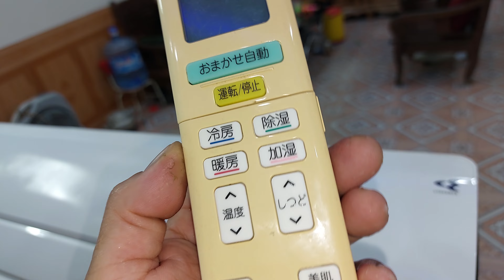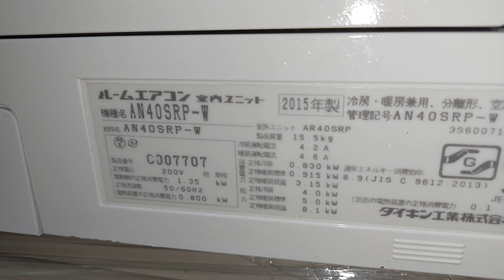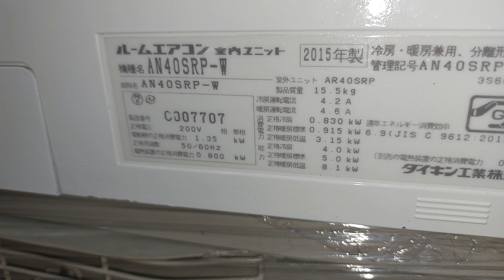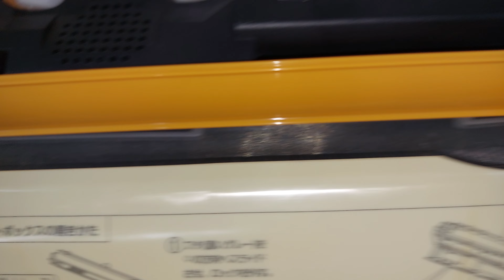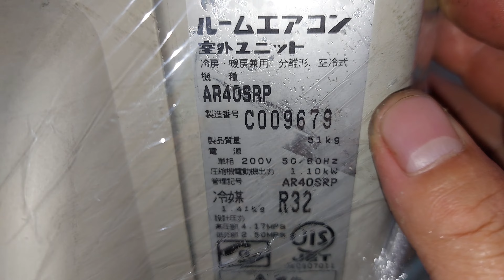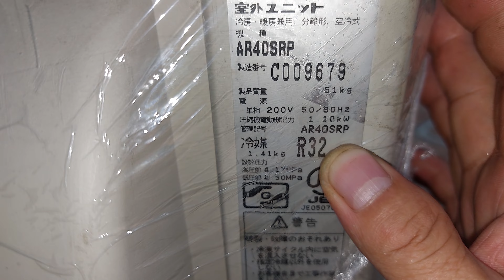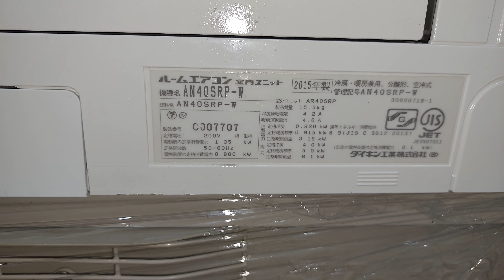mẫu điều hòa dakin máy 16,000 btu siêu vip